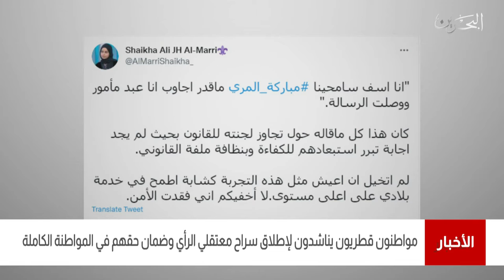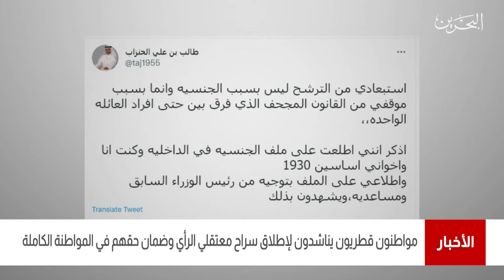البحرين مركز الأخبار: مواطنون قطريون يناشدون لإطلاق سراح معتقلي الرأي وضمان حقهم في المواطنة الكاملة